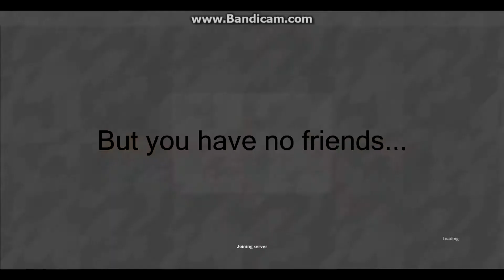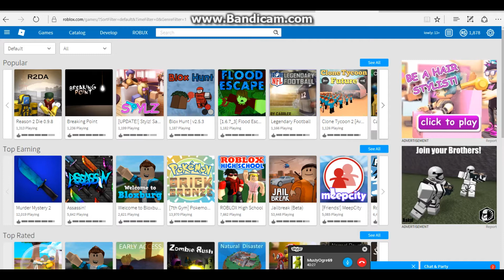RETARTED GIRAFFE PEDOFILE GETS SENT TO PRISON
lololol
btw yes I got my lims back but not my bbt
songs: